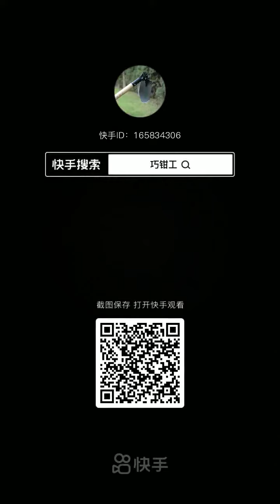+ DIY of Jeffrey Bullock